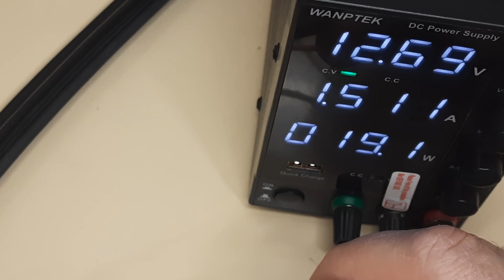Автомобильное реле 5 контактов.Нестандартное.Как подключить?Что может?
Нестандартное пятиконтактное реле.
Подключаем,разбираемся с его возможностями.
Распиновка и мощность.